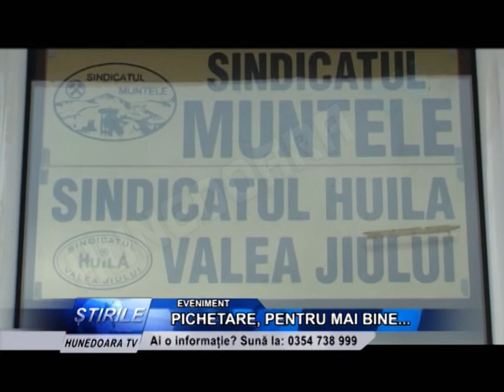PICHETARE, PENTRU MAI BINE...